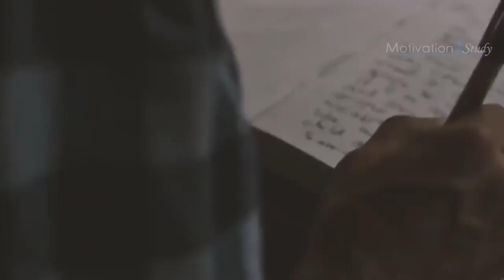Life and death importance of education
I CAN, I WILL, I MUST - The Most Powerful Motivational Videos for Success, Students & Working Out